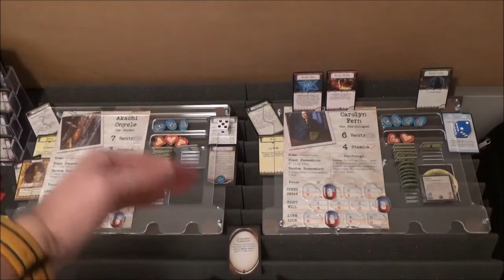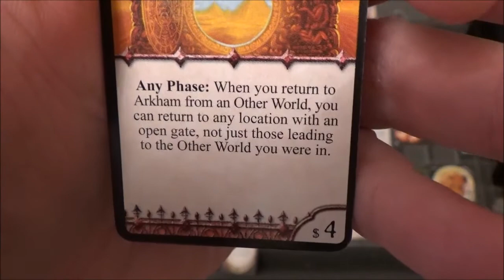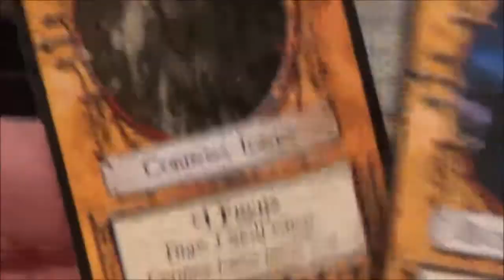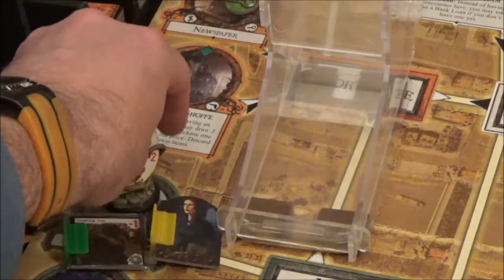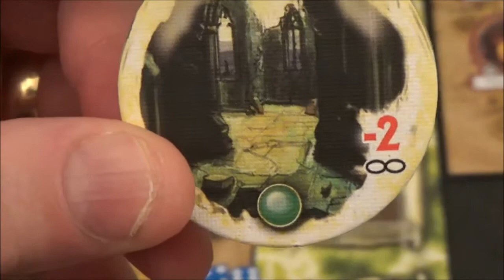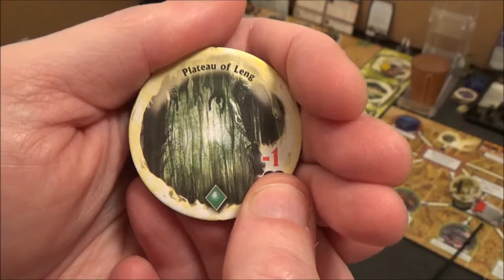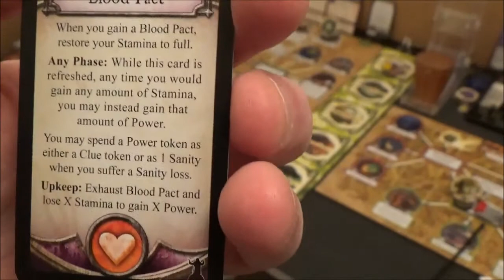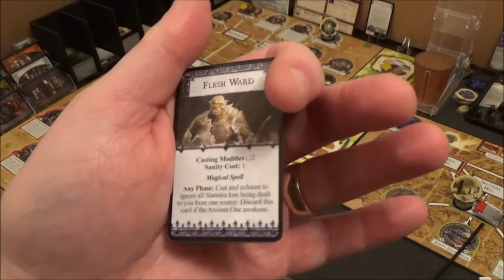Arkham Horror A Deal With The Devil: Turn 12 Risky Business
|| Tip CatWeazle a Brew @ KoFi - || Intro ends - 0:49

…Sister Mary headed up towards the Train Station. An old friend was going to Boston today. It seemed unreal that they had only been talking about the trip a few days ago when everything had seemed so normal? Right after meeting her friend she had returned to the church to find that awful packet and those few days now seemed like another lifetime. Mary hoped that she could persuade her friend to stay. Although her friend wasn’t in holy orders they had studied Ancient History and Theology together. Perhaps they could help? It was worth a try. At the station she had waved to her friend but before she could talk to them an African woman accompanied by a large English gentleman had barged in to her…

5mm Black Foamcore (for homemade card holders)